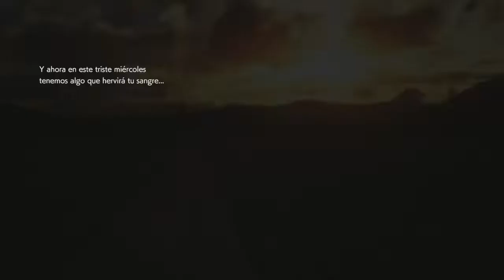Resident Evil 2 Segunda Vuelta #15 Final Verdadero